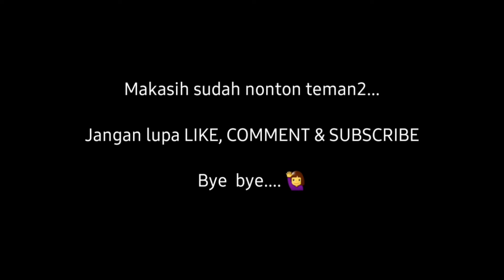SHAFA DAPAT SURPRISE BONEKA BOBA JUMBO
Assalamualaikum... Jumpa lagi di channel youtube aku BUNDA SHAFA 23.